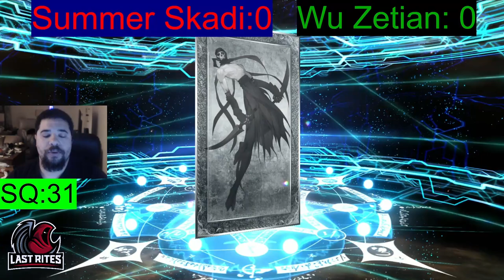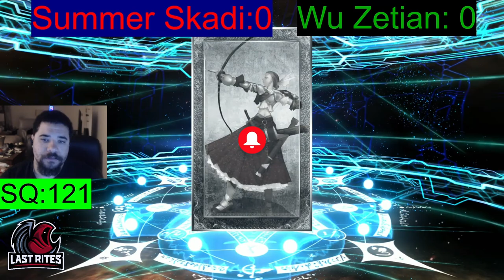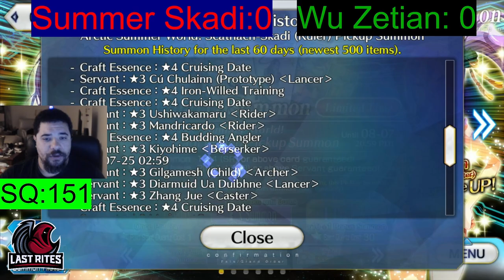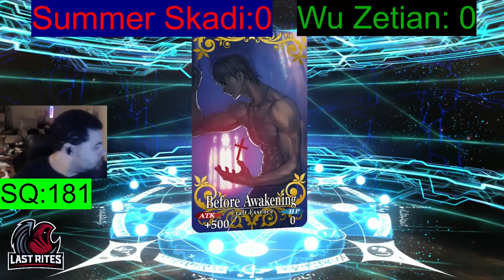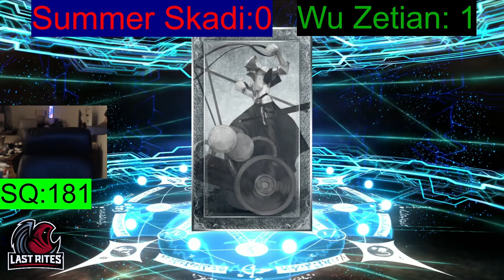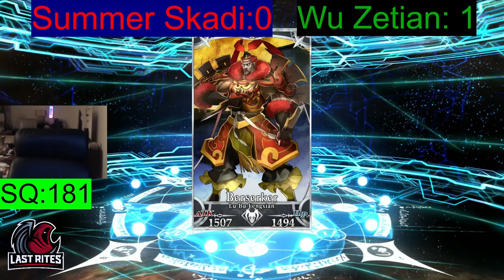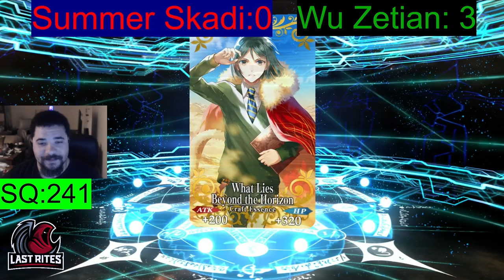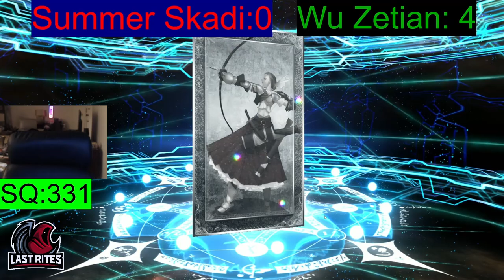[FGO] Summer Skadi Summoning (NA)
I out of all of the banners for Summer 7, I am glad that this banner was not the pity. I like Summer Wu, but you do not need higher copies. So Glad I do not have to summon for Summer Skadi ever again.